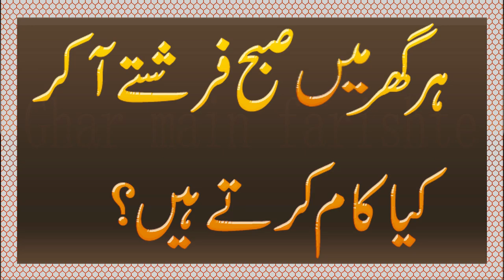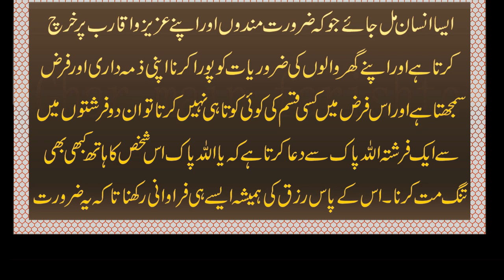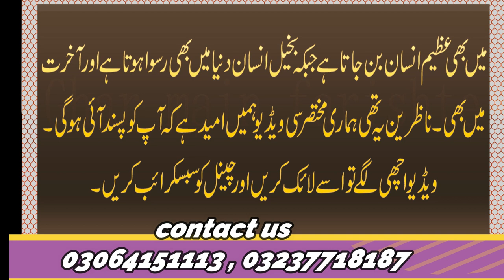Har Ghar Main Subha 2 Farishtay Kuin Ate hain | Farishtay Kin Logon K Ghar Aty Hen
Assalam O Alikum! Vewiers Aj Ki Video Ma Hum Btya Gain K Faristy Kis k Ghar Aty Hen. Allah K hukum Sa A Kar Kya karty Hen. Farishtay Kin Logon Keliye Nazil Hote Hain. Aj Is Video Ma Hum Btaon Gain.